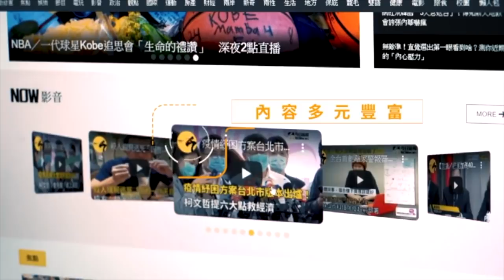6.7強震撼台 新竹災情畫面曝